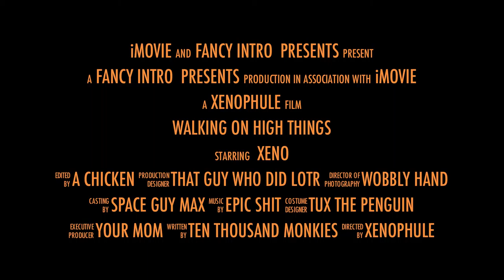Epic Trailer!!!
A silly trailer for our Capilano adventure videos.